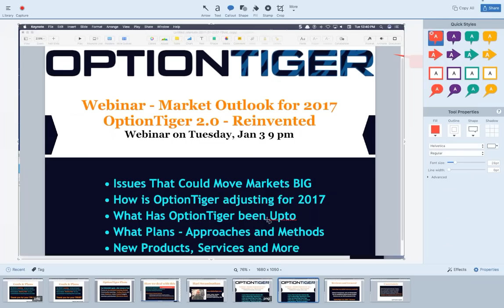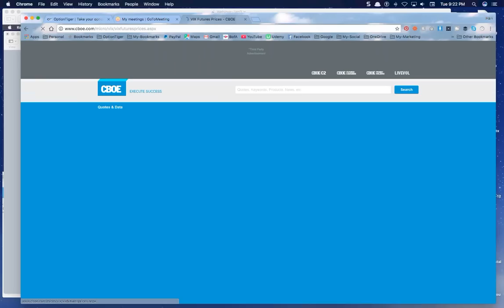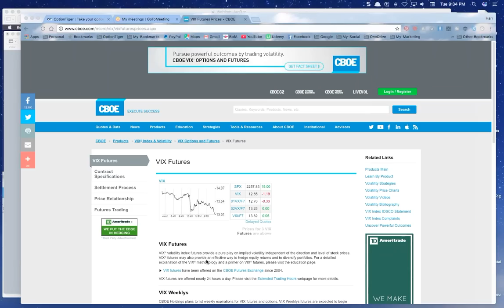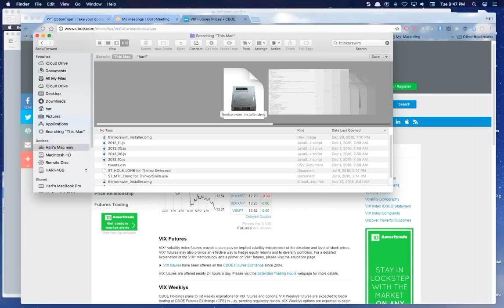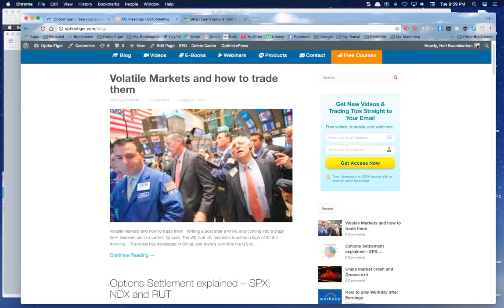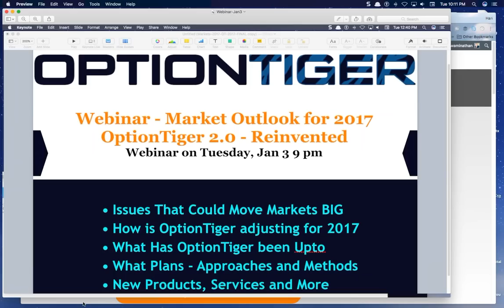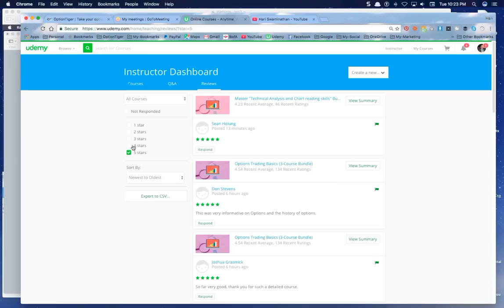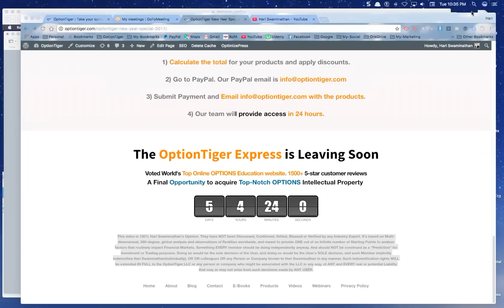Market Outlook 2017 by OptionTiger, and Debut OptionTiger2.0.com